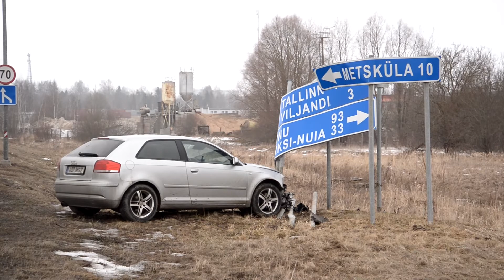Viljandi lähistel sõideti puruks auto ja teeviit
Täna õhtul kella viie paiku juhtus liiklusõnnetus ​Imavere- Viljandi- Karksi-Nuia maanteel ehk Viljandi linna piiril Olerexi tankla lähistel , kus Audi kaldus paremale teelt välja ning sõitis otsa teeviidale.